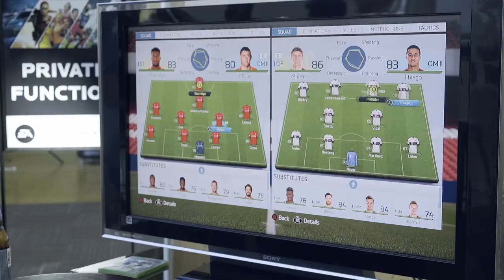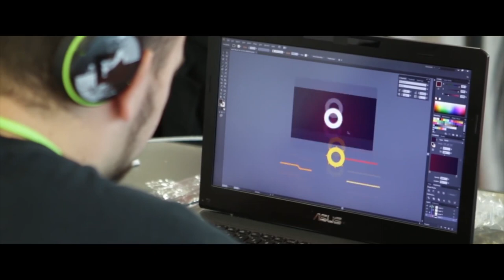TOP 5 Cele mai vandute JOCURI ROMANESTI pe Steam!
Care sunt cele mai vandute jocuri indie romanesti pe Steam?